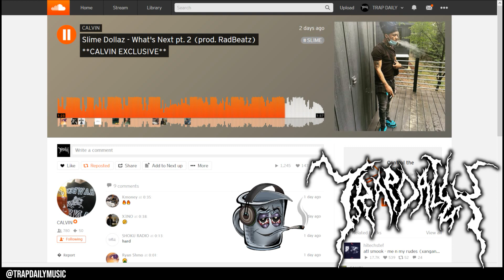Slime Dollaz - Whats Next Pt 2 [Prod RadBeatz]